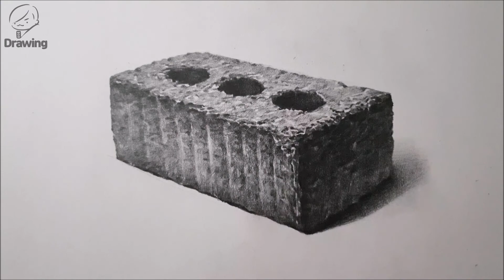[그림그리기] 연필 정물소묘 기초개체 - 붉은벽돌 (Drawing woo)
안녕하세요! Drawing woo art 입니다~
기초정물 중 하나인 붉은벽돌을 개체소묘 스피드시범 그림그리기 과정으로 진행해 보았습니다.

붉은벽돌 연필소묘 기초과정은 다음과 같습니다.
1. 형태잡기
2. 기본명도
3. 입체표현
4. 질감표현
5. 마무리

연필 정물소묘의 개체정물묘사는 기초적인 과정이 중요합니다. 빠른속도이지만 충분히 이해가 되고 도움이 되실겁니다^^

-Work: drawing
-WorkTime: 46min
-Video time: 3:15
-Art tools: pencil